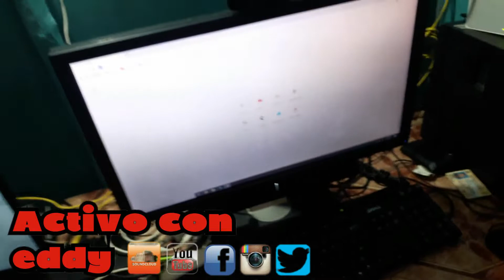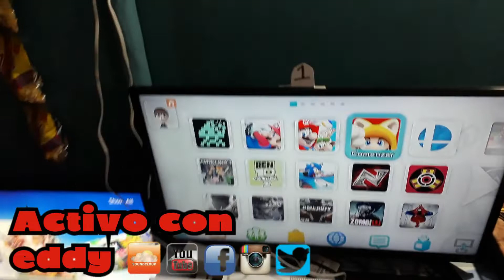conoce mi sala de juegos personal en cuarentena y como la estoy pasando en casa y el negocio